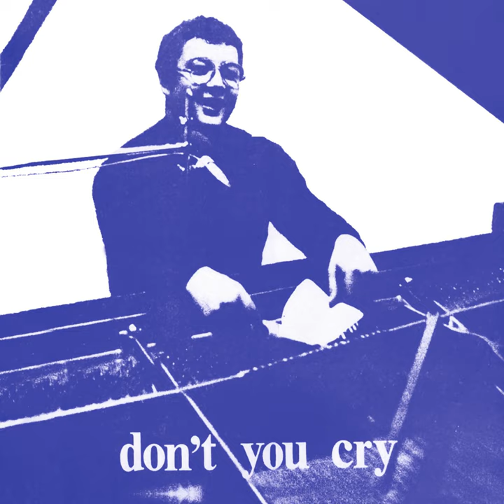Summertime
Summertime · Stanisław Soyka

Composer: George Gershwin
Lyricist: Dorothy Heyward
Lyricist: Ira Gershwin
Lyricist: DuBose Heyward